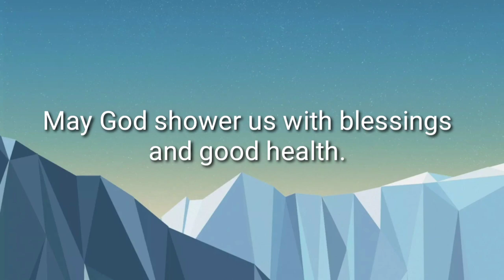Garden update. Hugelkultur raised bed.